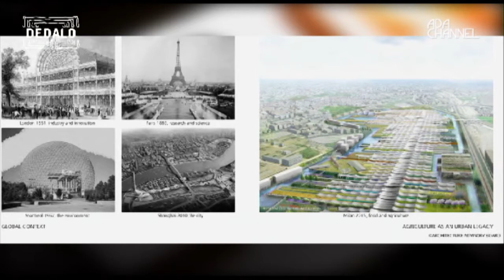DEDALO - Puntata 18 del 31.10.2012